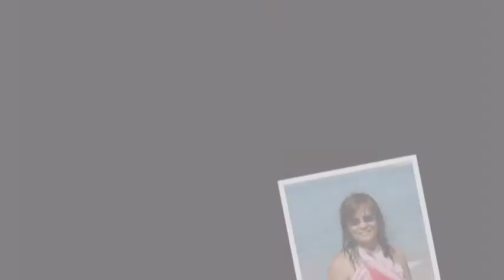Down By The Sea